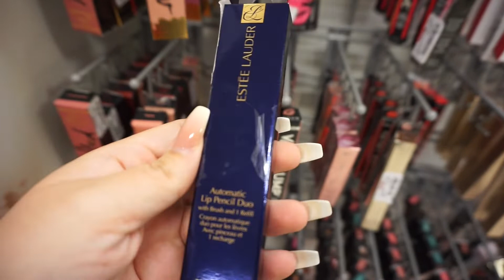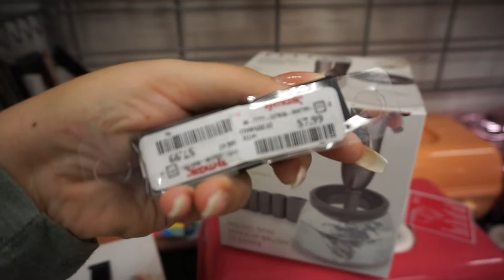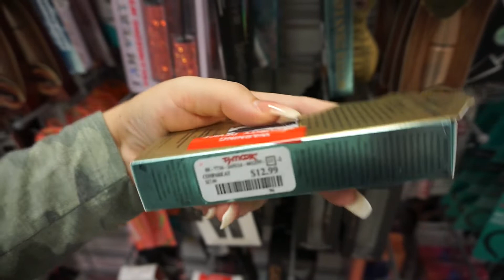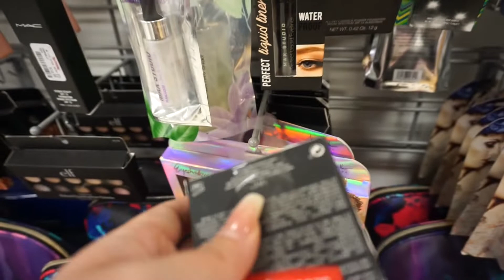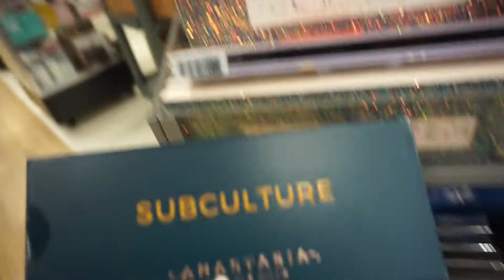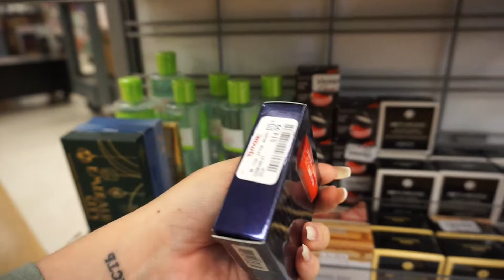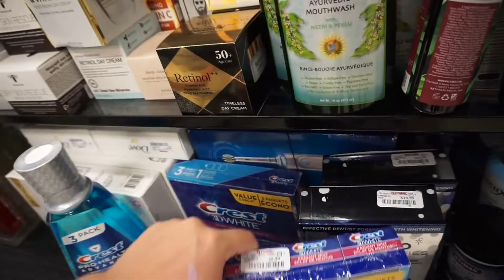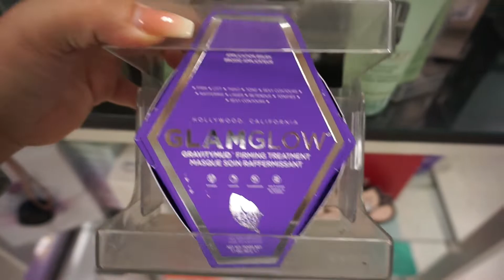NEW HIGH END MAKEUP AT TJ MAXX!!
New makeup at tj max!! Hope you guys enjoy this new video!!!

My favorite louie Vuitton dupes from amazon
daisy rose nevderful
4 piece louie vuitton dupe set
makeup bag
keychain pouch
cross body bag
wristlet/ cross body bag
lunch box (SO CUTE)
Airpod case
Speedy bag

GIVENCHY BAG